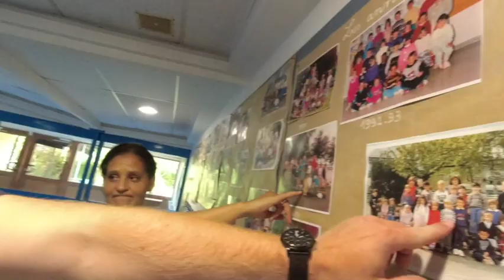Groupe Scolaire/ Primary School: Louis Pergaud fête ses 50ans.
Le 18 juin, c'est l'appel. En 2022,  l'école Louis Pergaud, appelle ses anciens élèves, ses anciens maîtres et maîtresses comme disent les écoliers, à célébrer ses 50 ans...Venue de l'ouest comme cette ancienne maitresse qui embrasse aujourd’hui son élève de 25 ans. Ou venue du sud, à l’autre bout de la France (soit à 900km) que traverse Mme Zubalski, à 85 ans, l'ancienne directrice de la section maternelle, dans les années 1980.
Construite en 1970, Philippe Saint-André en prend la direction dès septembre 1972. Ce professeur, d’expériences de l’école rurale, doute de sa capacité à diriger un si grand domaine. Deux hectares. Le plus grand de la commune d'Aubergenville. Aidé par le conseil municipal que dirige la Maire Nelly Rody, il mènera aux portes du collège près de huit cents écoliers, au plus fort des années 1980.
Ce samedi 18 juin 2022, c'est devant un régiment d'écolier figé dans des photos de classe que les anciens font la revue. Pour trouver. Pour se retrouver.
Autour de la grande serre végétale, une exposition retrace les outils pédagogiques jusqu'à aujourd'hui. De l'encrier à la tablette numérique.
Louis Pergaud, une école internationale ? Tant de nationalité ont parcouru les allées, foulé le grand terrain de foot. Une école ouverte vers le monde donc. Les douze enfants ukrainiens sont le dernier signe de cette vocation, inscrits dans l'unité pédagogique pour élèves allophones arrivants, pour faire court UPE2A. Le nouveau corps professoral poursuit l'excellence de cet enseignement républicain.  Comme la mère d'Emma en CM2, qui scolarise sa fille parce que c'est la meilleure école de la commune. Donner les savoirs fondamentaux. Lire, écrire, réciter, danser. Et apprendre à chanter l'hymne national. Allons enfants de la patrie ! C'est le rôle que les six femmes et deux hommes remplissent avec fierté et courage auprès de cette jeunesse aubergenvilloise.
Devant le Maire Gilles Lecole @GillesLecole, ses adjoints Didier Jahier @JahierD, au social, Marie-Christine Lozach-Paiola, aux affaires scolaires, de la Sénatrice Sophie Primas @sophieprimas et de Joël Daniel, des espaces verts, les écoliers offrent une playlist  ( huit-8 chants) en l'honneur des anciens,  une chorale qui précède l'inauguration du prunus sargentii.  Ce cerisier japonais, qui va régaler les générations futurs...d'abord par sa floraison puis ses fruits. Pourquoi cet arbre ? Quel symbole ? Cerise sur le gâteau selon l’expression.Pour finir en beauté, pour représenter l'amour  qu'on porte à l'école, explique l'agent des espaces verts. L'amour à l'école Louis Pergaud.

Darasing Vanh Homsombath
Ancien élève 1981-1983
Grand Reporter Digital